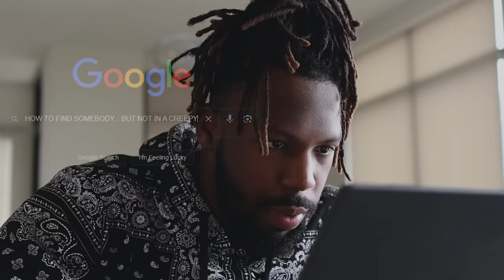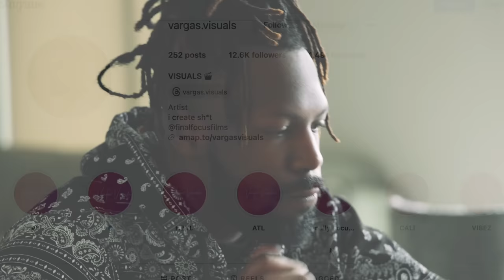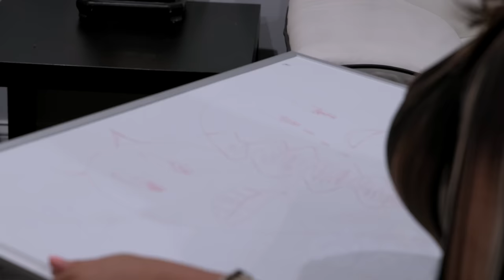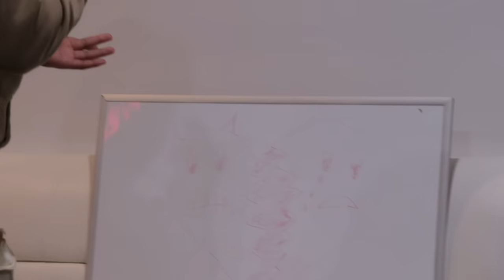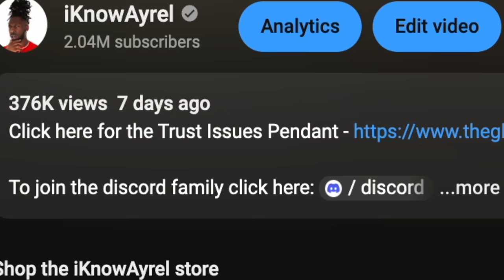Her DAD CHEATED on her MOM! She FINDS OUT she's actually NOT their BIOLOGICAL daughter!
and use code AYREL with your purchase for BUY ONE GET ONE FREE

Loyalty Test

All participants in this video are consenting adults